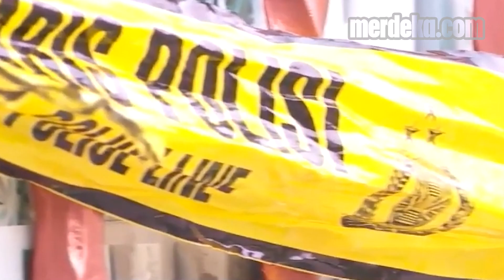Dari Belatung hingga Gunungan Sampah Keluarga Tewas di Kalideres, Polisi Temukan Titik Terang Baru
MERDEKA.COM - Tabir kematian satu keluarga  terdiri dari empat orang di Perumahan Citra Garden, Kalideres, Jakarta Barat perlahan mulai terkuak. Kepolisian memastikan membuka misteri penyebab utama kematian dalam waktu dekat

Upaya polisi untuk menyingkap penyebab kematian para korban bahkan sampai meneliti belatung pada jasad Bahkan temuan tumpuka sampah bisa menjadi petunjuk baru Terkait belatung pada jasad korban Ditreskrimum Polda Metro Jaya Kombes Hengki Haryadi menggandeng ahli entomologi hingga serangga

Sebab temuan belatung pada tubuh korban bisa menjadi petunjuk sekaligus mengetahui waktu kematian dari keempat korban